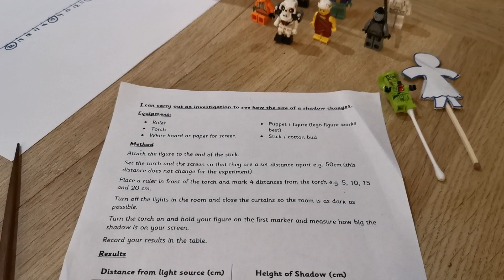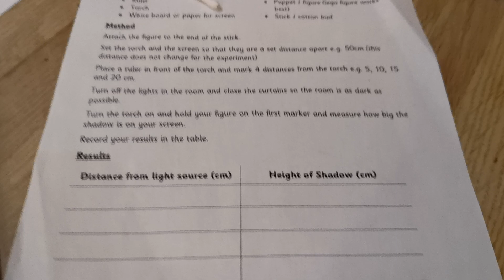Class 3 - Science Experiment Week beginning 15th June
Video to help Class 3 with their science experiment for this week (week beginning 15th June).